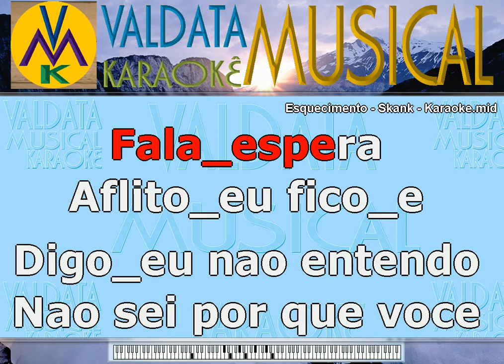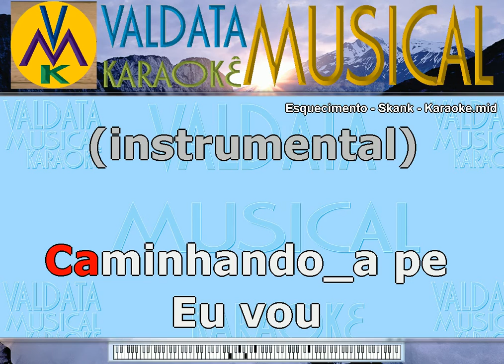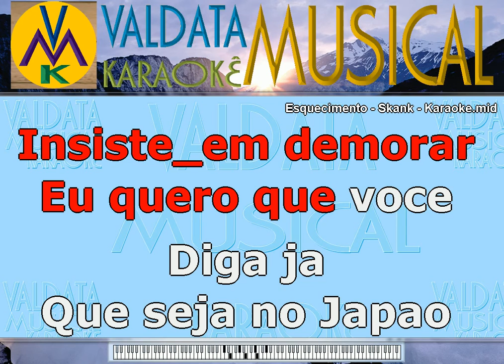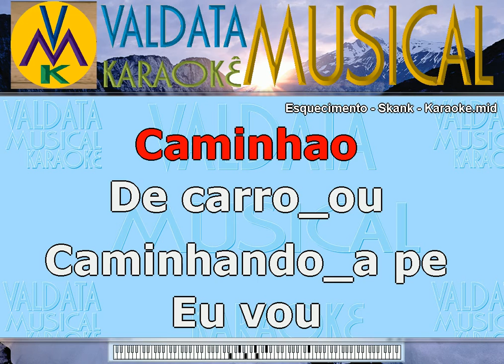Esquecimento Skank Karaoke